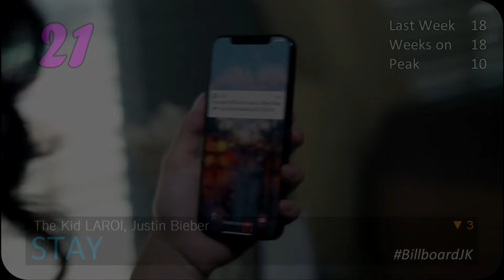Top 25 of Billboard Japan Hot 100 (2021/11/17)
Five new songs this week, not bad. Not sure how I feel about three boy bands occupying the Top 3 though. Hope you enjoy the video :)

In other news, Christmas Song climbed 13 spots to secure #47 this week. Kinda early for a Christmas song, no?